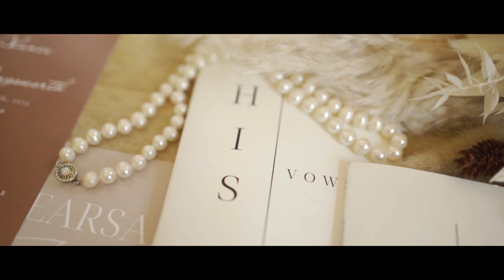My one and only | Payton & Kelly | Old Bison Ranch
Payton & Kelly celebrated the most beautiful wedding with family and friends!